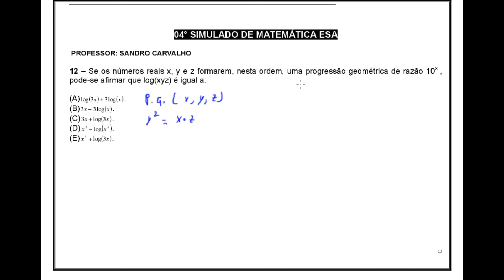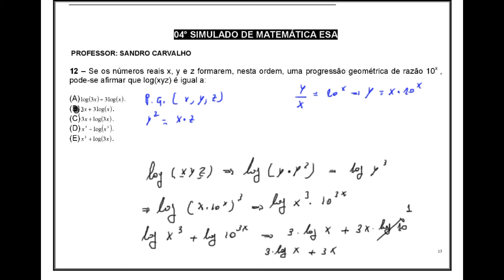04° Simulado de Matemática ESA Questão 12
Progressão Geométrica
e Logaritmo